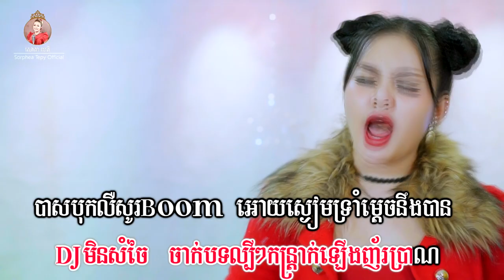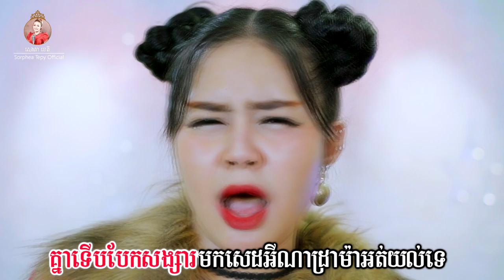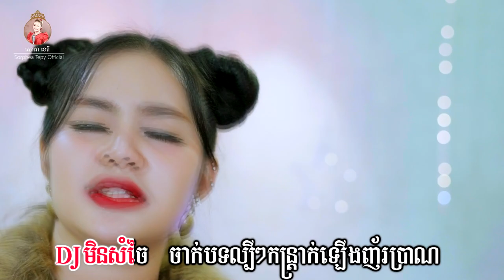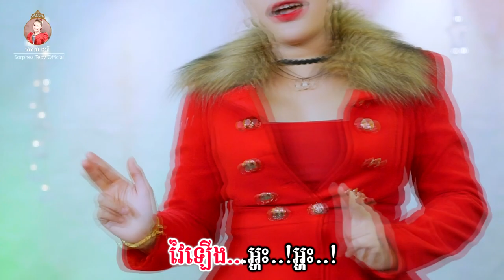រាំវៃឡើង _ Music _ សោភាទេពី